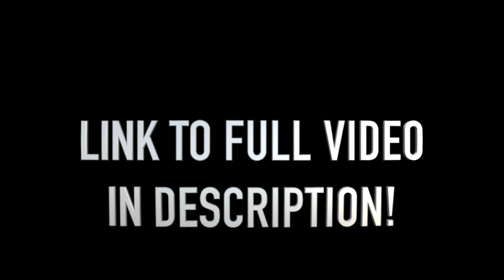ACE Valtreyk is OP! Ace Valtreyk uses Wing Whip and DESTROYS GOLDEN JUDGEMENT DRAGON!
Ace Valtreyk is OP!?
Takara Tomy Beyblades:
Burst Booster B-154 DX Booster Imperial Dragon Ig'
B-133 GT Starter Ace Dragon.St.Ch Zan
GT B-135 Booster Bushin Ashura.Hr.Kp Sky
GT B-139 Starter Wizard Fafnir
B-105 Starter Zet Achilles.11.Xt
B-115 Archer Hercules.13ET Booster
B-142 Booster Judgement Joker
B-163 Booster Brave Valkyrie Ev' 2A Superking Layer System
B-134 Booster Slash Valkyrie.Bl.Pw
B-122 Starter Geist Fafnir.8'.Ab
B-104 Burst Winning Valkyrie.12VI Starter
Takara Tomy Beyblade Burst Super King B-177 Jet Wyvern .Ar.Js 1D + B-165 Sparking Launcher
Hasbro Beyblades:
BEYBLADE Burst Rise Hypersphere Ace Dragon D5 Starter Pack
BEYBLADE Burst Rise Hypersphere Bushin Ashindra A5 Starter Pack
BEYBLADE Slingshock Turbo Achilles A4
BEYBLADE Burst Rise Hypersphere Union Achilles A5 Starter Pack
BEYBLADE Burst Turbo Slingshock Hercules H4 Starter Pack
Eclipse Genesis G5
Genesis Valtryek V3
Sword Valtryek V5
Command Dragon D5
Bushin Ashindra A5
BEYBLADE Burst Evolution Digital Control Kit Genesis Valtryek V3 Remote Control Bluetooth Enabled Battling Top
BEYBLADE Burst Evolution Digital Control Kit Fafnir F3 Remote Control Bluetooth Enabled Battling Top